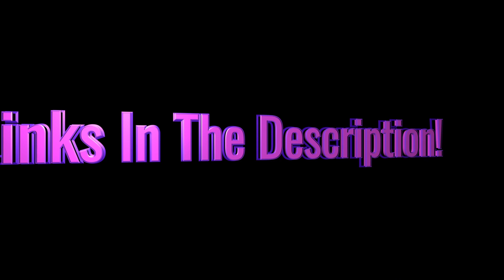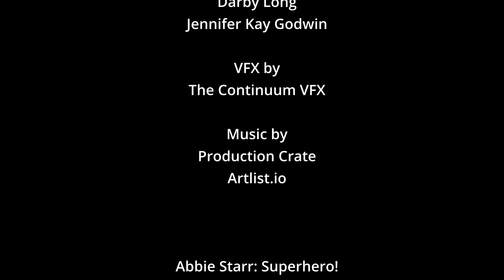Abbie Starr: Superhero! Episode 7 (Superhero Web Series)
In the seventh episode of Abbie Starr: Superhero, Silhouette faces off against her rival Tess.

Also, if any of you are traveling to Pensacon in Pensacola FL this year, come by and see us on Sunday Feb. 20th at 1pm.  The cast and crew will be there for a panel discussion on the show and we will be screening a couple of episodes of the series as well as some other upcoming How To Film Crew content. Hope to see you there!